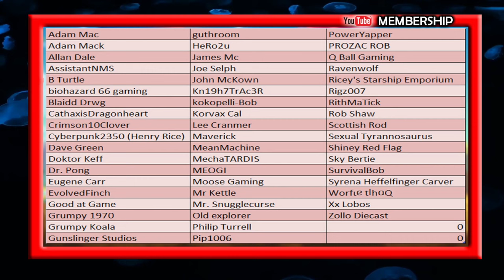No Man's Sky Singularity Expedition 10 - Phase 04 - Full Guide - Captain Steve NMS